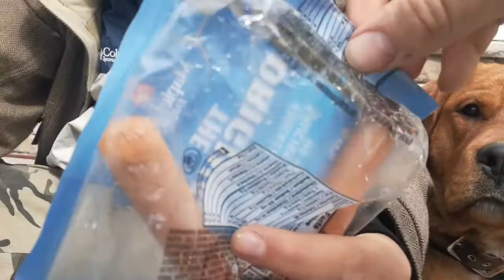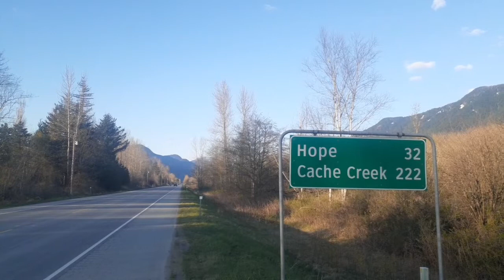Gospel Walk Across Canada Vlog 2: Surrey to Hope.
We are (now) 2 people walking across Canada, to all three coasts to explore and tell people about Yeshua and that God is not done away with His law.

This is our second and third week in and we discuss a few of the encounters we had and show alot of beautiful scenery as we move away from the big cities into smaller towns.

Many of our encounters are spur of the moment and so we haven't felt it always appropriate to film our evangelical moments but we do discuss them in the video. We also are learning how to step out to more people and we are both growing and learning how the Father wants us to reach an audience.